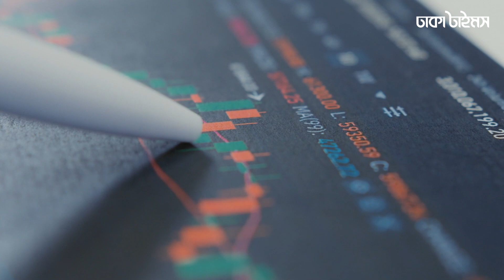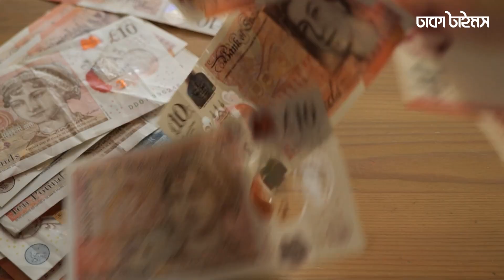বিদেশি শিক্ষার্থী-কর্মীদের ভিসা নিয়ে দুঃসংবাদ দিলো যুক্তরাজ্য | Visa | UK Visa Policy | Rishi Sunak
অভিবাসীর ঢল ঠেকাতে কঠোর ভিসানীতি ঘোষণা করেছে যুক্তরাজ্য। এ নিয়ে মঙ্গলবার পাঁচ দফা পরিকল্পনা প্রকাশ করেছেন ব্রিটিশ স্বরাষ্ট্রমন্ত্রী জেমস ক্লেভারলি। দেশটিতে অভিবাসীর সংখ্যা কমাতেই এমন সিদ্ধান্ত বলে জানিয়েছে লন্ডন। ঋষি সুনাক সরকারের এই সিদ্ধান্তে চিন্তিত অভিবাসন প্রত্যাশীরা।

ANTI-PIRACY WARNING
Protect by Dhaka Times Authority